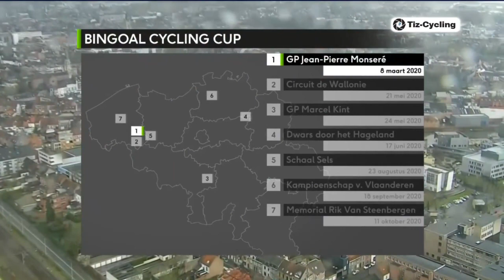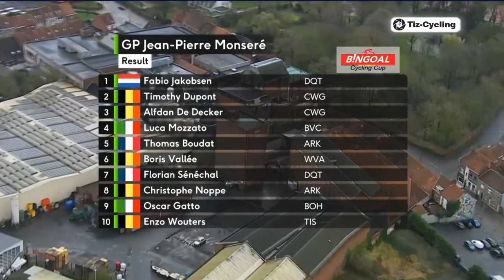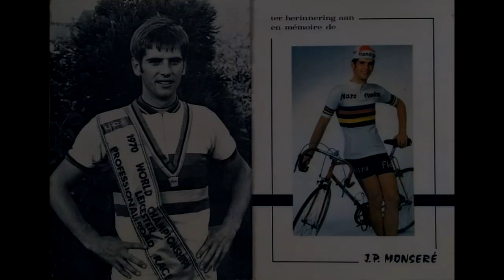VANRSL 2020 GP Jean Pierre Monseré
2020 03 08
2020 GP Jean-Pierre Monseré Video Verslag.
Omgeving :
Beversesteenweg thv CM Roeselare tot viaduct Sint Amandsstraat.
Passages & aankomst van de wedstrijd.
credits : één & Sporza + eigen opgenomen content en foto's.